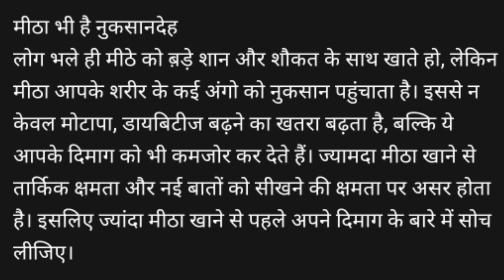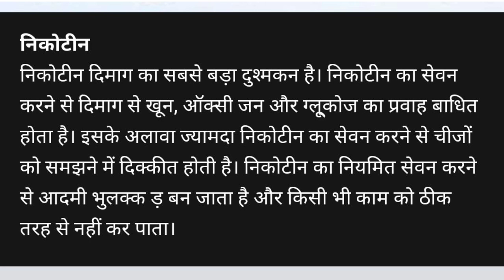food cause damage to brain.harmful food for brain health.